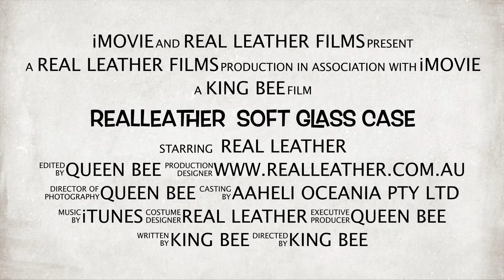Realleather Soft Leather Glass cases. A Slant Rectangular design.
Spectacle Cases with belt loop made from Soft Lambskin with Zip Closure
Soft leather spectacle cases, eye glass cases for single spectacles.